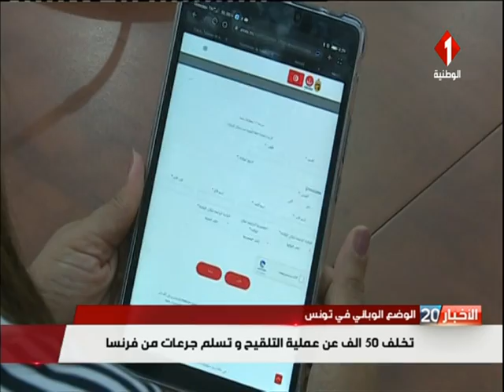الوضع الوبائي في تونس : تخلف 50 ألف عن عملية التلقيح